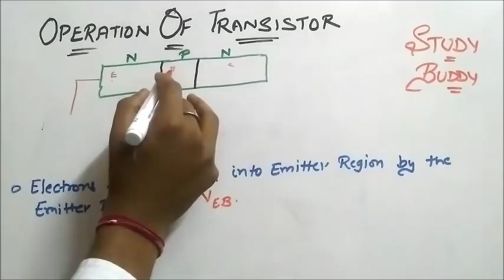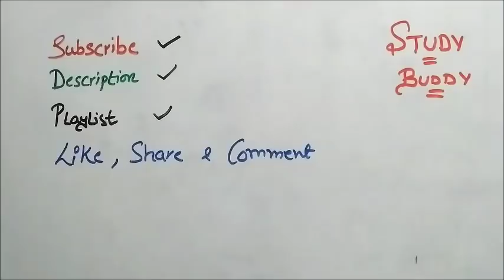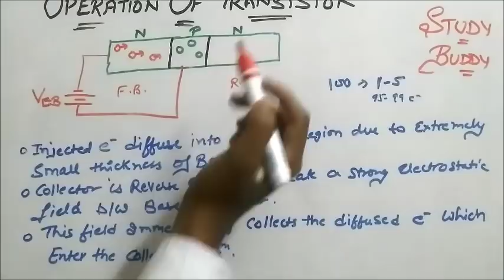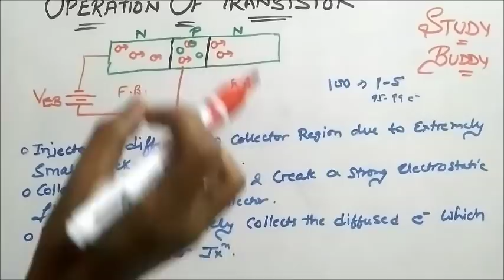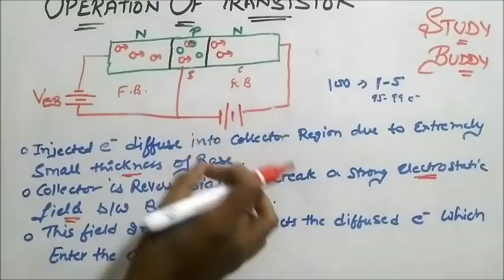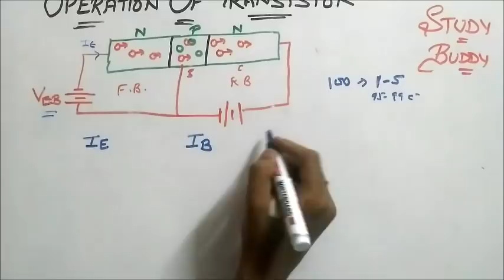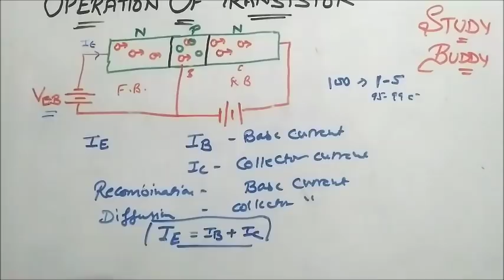Operation Of Transistor (BJT)